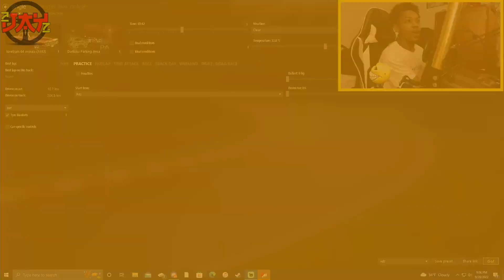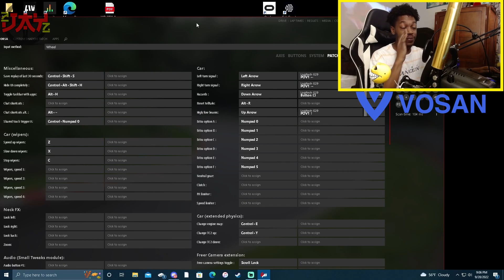LOWRIDERS WITH SWITCHES NOW IN ASSETTO CORSA! THIS IS DOPE!!! | Logitech G29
SPECIAL PRIVILEGES COME WITH EVERY TIER!

VOSAN
@vosanco on all social media platforms!